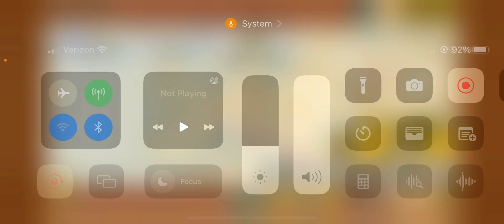Battle cats Gameplay | Part 2